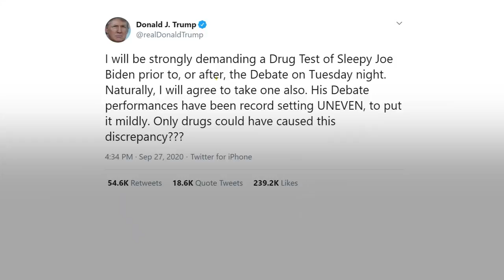Trump vs Biden debate preview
The first Trump vs Biden debate takes place Tuesday night. Taha Meli Arvas explains what to expect, In Brief